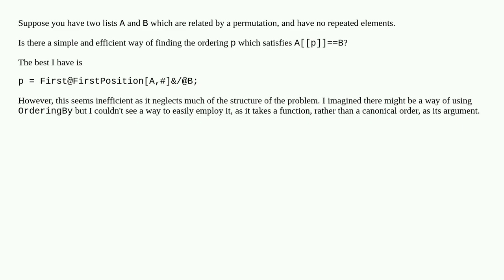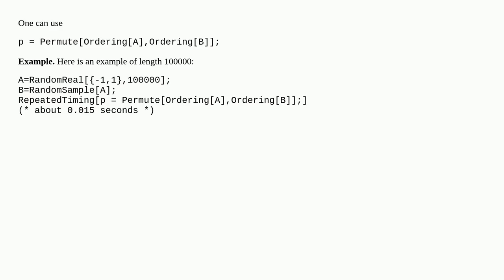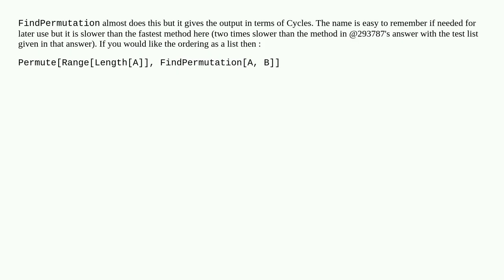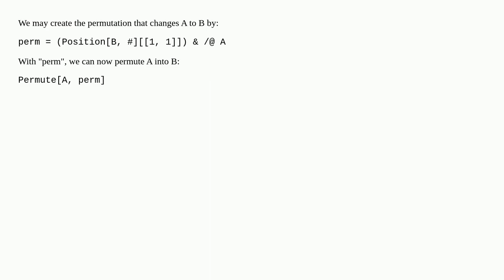Finding relative ordering of two lists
A special thanks goes out to the community